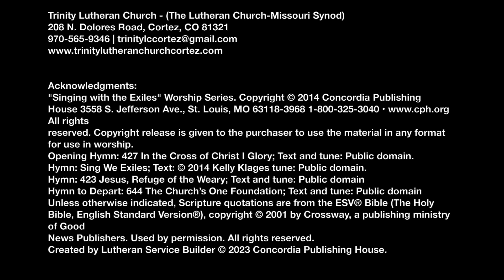20240306 3rd Midweek in Lent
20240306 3rd Midweek in Lent

Singing with the Exiles – Breaking Down the Gates
“Jesus, refuge of the weary, Blest Redeemer, whom we love, Fountain in life’s desert dreary, Savior from the world above” (LSB 423:1). Judean exiles in Babylon were weary! They were stuck with sights and sounds that were so different. How they longed to be free! Enter Cyrus, a Persian king, whom God calls His “anointed one” (Isaiah 45:1). When we feel as though the devil has locked the gate and thrown away the key, God sends us Jesus, who is the Anointed One! During His earthly ministry, He opened eyes and ears and hearts—He even opened graves! At one point Jesus promised, “If the Son sets you free, you will be free indeed” (John 8:36). And so we sing, “Jesus, may our hearts be burning With more fervent love for You; May our eyes be ever turning To behold Your cross anew” (LSB 423:3).

Trinity Lutheran Church - (The Lutheran Church-Missouri Synod)
208 N. Dolores Road, Cortez, CO 81321

Acknowledgments:
reserved. Copyright release is given to the purchaser to use the material in any format for use in worship.
Opening Hymn: 427 In the Cross of Christ I Glory; Text and tune: Public domain.
Hymn: 423 Jesus, Refuge of the Weary; Text and tune: Public domain
Hymn to Depart: 644 The Church’s One Foundation; Text and tune: Public domain